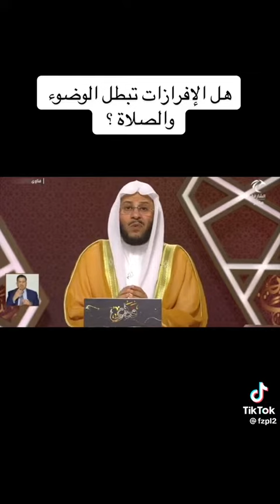هل الفلرزات تبطل الوضوء والصلاة